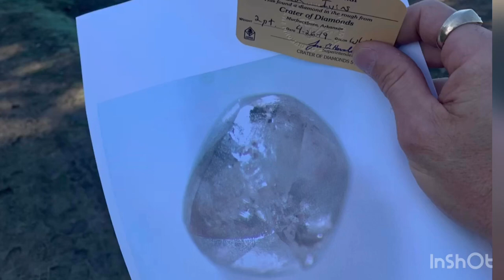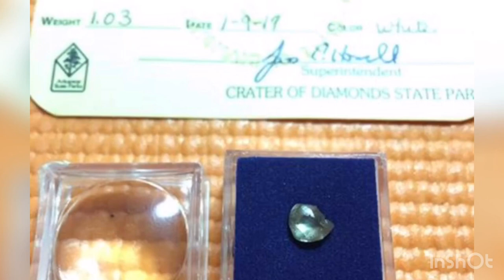💰💎 How much are Arkansas Diamonds Worth?!?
How much are Uncut Arkansas Diamonds really worth? Crater of Diamonds State Park.

Hello everyone welcome to my channel, this video is to let everyone know that Arkansas diamonds are worth a lot more money than what the locals and the regular Diamond Miners say.

If you would like to send me products, gear, snacks or fan mail.
(Please no bombs or jokes)
Diamond Miner Ivins